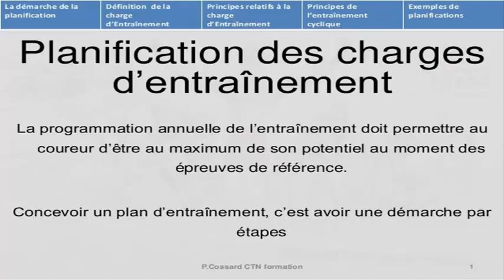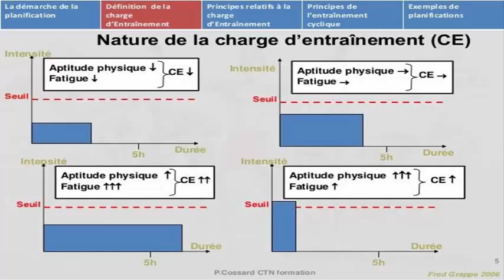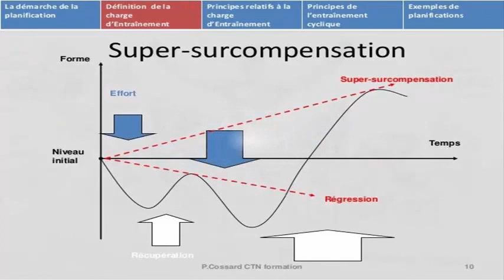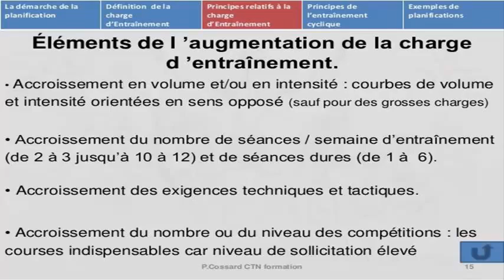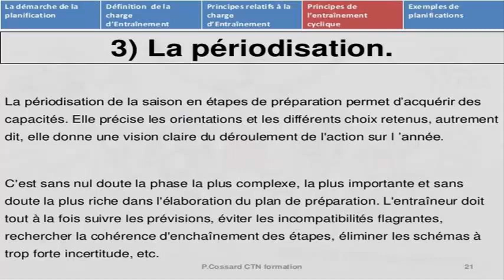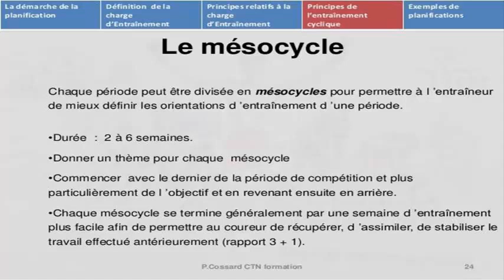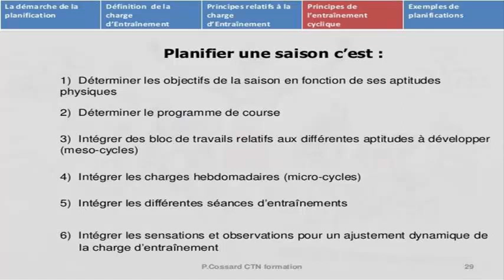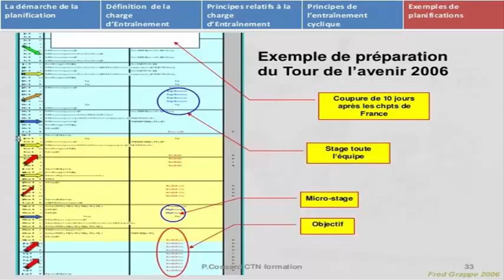Planification des charges d,entrainement- concevoir un plan d,entrainement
entrainement handball pour toutes les categories
Balonmano - Håndbold - Kézilabda - Handbolti - Pакомет - Piłka ręczna - лопта - Handball - Handbolti - Handbol - Handebol

Handball, Handebol, Balonmano, Håndbold, Kézilabda, Handbolti, Pакомет, "Piłka ręczna", лопта - Handbolti - Handbol - Handebol